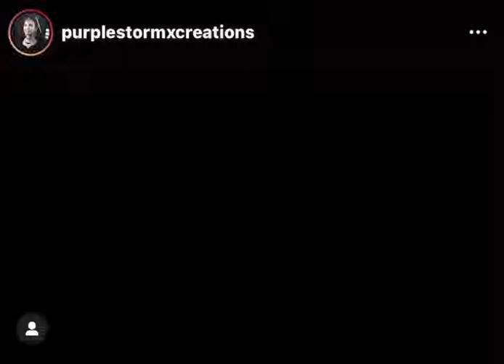randeep rai hot dance video